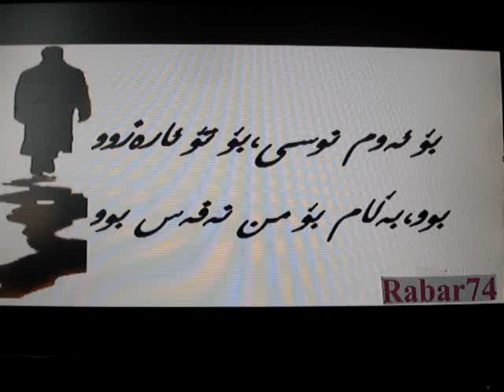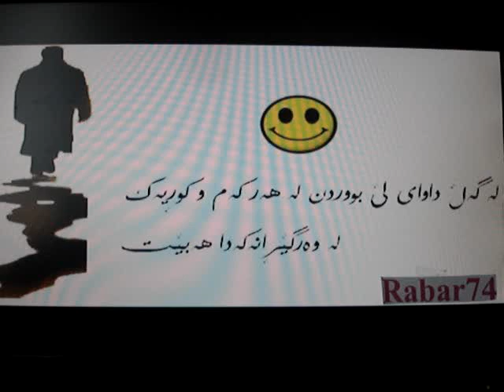MOEN ASFAHANI -FREW ( ژێر نوسی کوردی )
ژێر نوسی کوردی